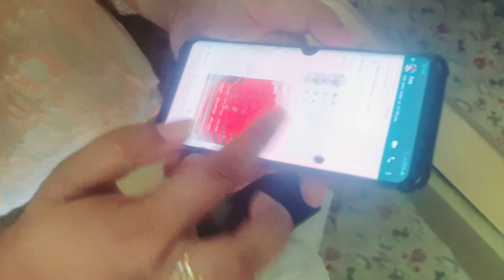chaudhary sab ka chochlay bebo ke sath nok jok reality funny video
chaudhary sab ke chochlay nok gok or bebo ke sath funny video